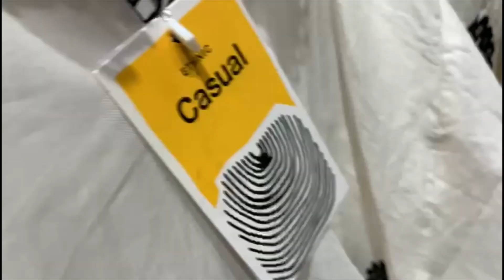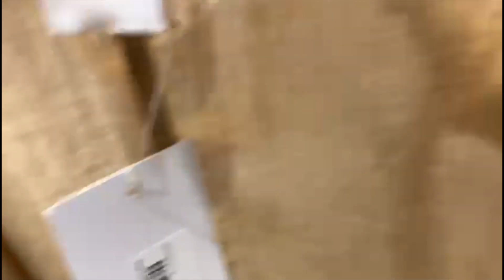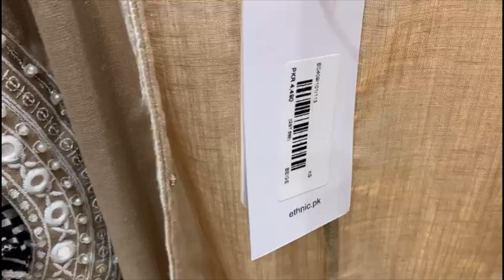Shopping Vlog | main gai Lucky One Mall wahn sale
Shopping vlog | Eid Ki tayari start | shop with me ❤️🥀